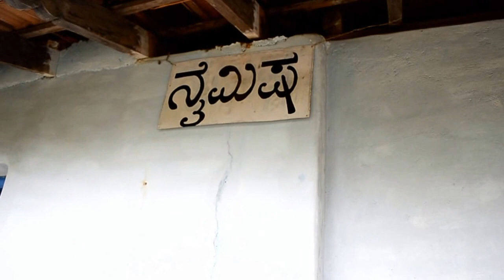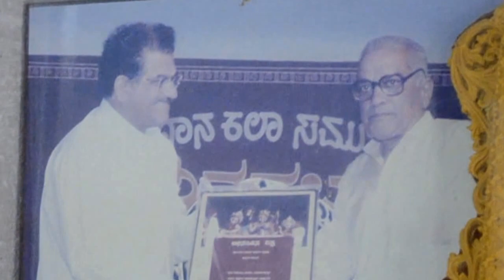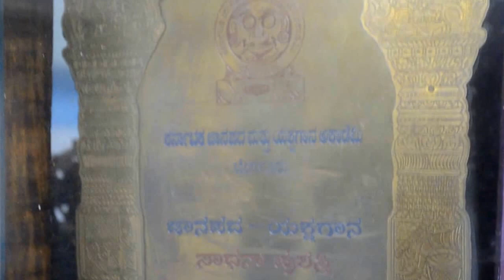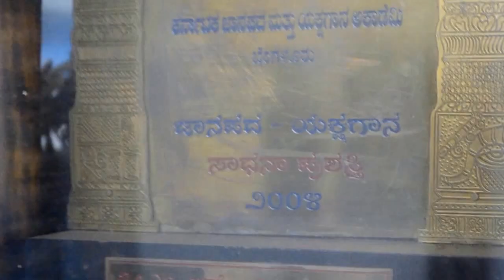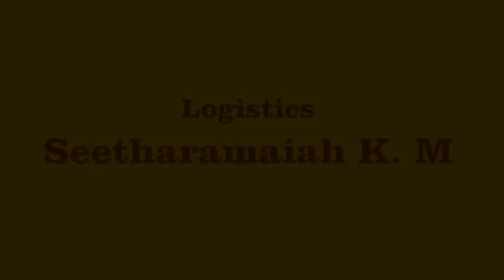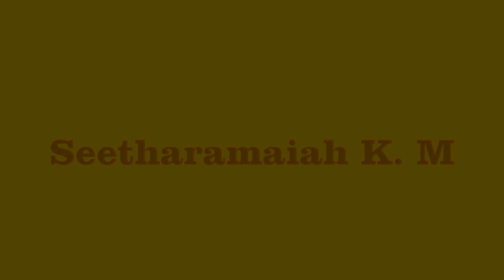M. R Amachi - Life and Yakshagana Taalamaddale (Jagara)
How we wish we knew how was Talamaddale and Yakshagana in 1940s! Veteran artist MR speaks on his life in Talamaddale (Yakshagana Jagara) and deveopment of Talamaddale in Sagara region.